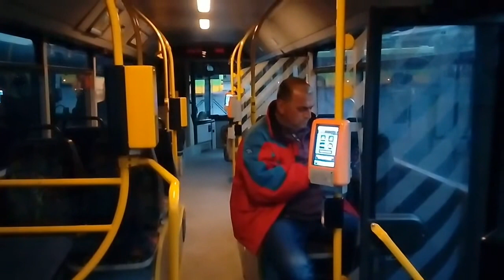MPK Poznań - MAN NL223 - Linia 93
Przystanki :
1.Częstochowska n/ż
2.Kordeckiego
3. Palacza
4. Arciszewskiego.